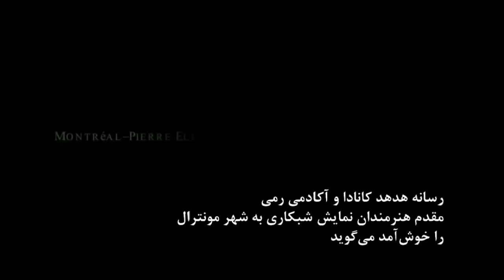گزارش کامل نمایش شبکاری در مونترال با حضور بهنوش بختیاری، صحرا فتحی و احسان کرمی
گزارش کامل نمایش شبکاری در کانادا / با حضور خانم‌ها بهنوش بختیاری، صحرا فتحی و آقای احسان کرمی
با تشکر از تلویزیون آوا جهت تهیه بخش های مهم این گزارش

This program is produced by AVA TV on ICI Television channel